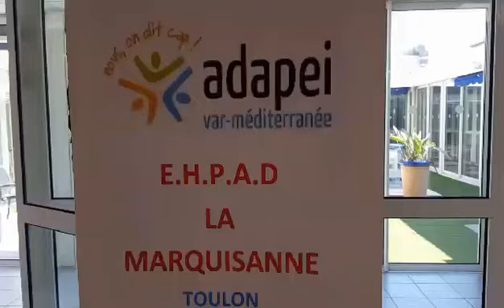2020 l EHPAD La Marquisanne : Moi, je veux rester là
"Moi, je veux rester là à côté de toi".

Les équipes de l'EHPAD Les Marquisannes à Toulon ont souhaité adressé un message aux résidents qu'ils accompagnent au quotidien.